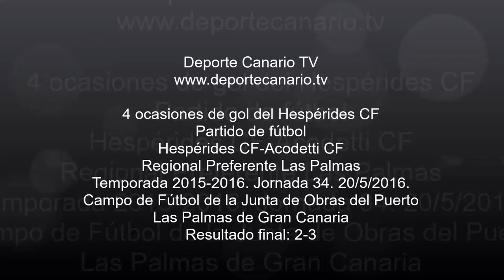4 ocasiones de gol del Hespérides. Partido Hespérides CF-Acodetti CF.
4 ocasiones de gol del Hespérides CF. Partido de fútbol Hespérides CF-Acodetti CF. Regional Preferente Las Palmas. Temporada 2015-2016. Jornada 34. 20/5/2016. Campo de Fútbol de la Junta de Obras del Puerto. Las Palmas de Gran Canaria. Resultado final: 2-3.